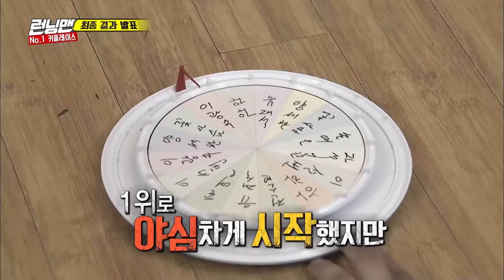복겟스탑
이 죽일놈의 사랑...❤

《런닝맨 / Legend 예능 / RunningMan 》